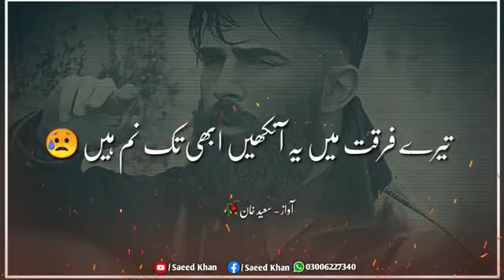new sad poetry sad heart broken poetry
sad poetry heart touch poetry heart broken poetry